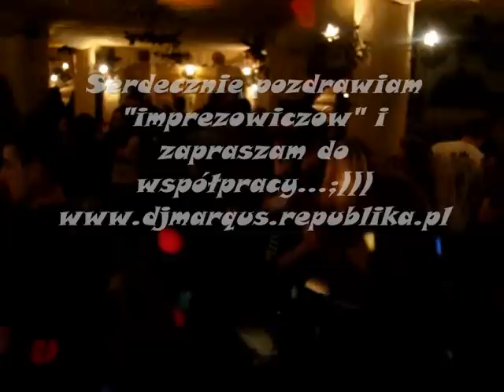DJ na wesele - Szalona imprezka "Przystań u Lipy" w Jordanowie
Spontaniczna imprezka. wspaniali tancerze i "baletmistrzynie"..;)))pozdrowienia dla imprezowiczów.